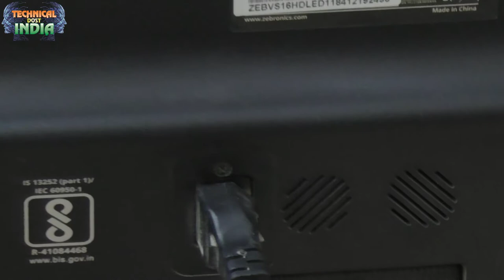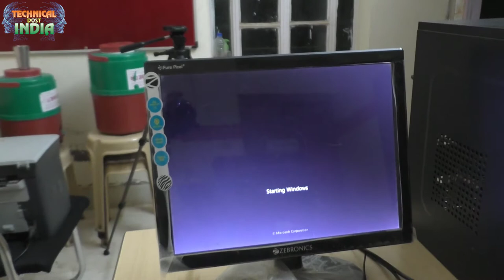Computer Assemblig कैसे करे अपने घर पर(Computer Assembling Method)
कंप्यूटर को असेम्बल करने में कंप्यूटर के आंतरिक और बाहरी हिस्सों को जोड़ना शामिल है। आंतरिक घटकों में मदरबोर्ड, रैम, डिस्क ड्राइव, एसएमपीएस और एक्सपेंशन कार्ड्स शामिल हैं जो कि सिस्टम केस के अंदर स्थापित होते हैं। बाहरी घटक में ऐसे उपकरण होते हैं जो की सिस्टम केस के बाहर संलग्न होते हैं, जैसे कि माउस, कीबोर्ड, स्कैनर और प्रिंटर।

आपको पहले एक कंप्यूटर को असेम्बल करने से पहले उन घटकों का चयन करना होगा जिन्हें आप इंस्टॉल करना चाहते हैं क्योंकि कुछ लोग बना बनाया कंप्यूटर खरीदते है तो कुछ लोग कंप्यूटर को अस्सेम्ब्ल करवाते है इसका कारण है अलग अलग कंपनियों के द्वारा बनाये गये हार्डवेयर कंपोनेंट्स पर विश्वास होना। कंप्यूटर को असेम्बल और दिस्सेम्ब्ल करने के लिए आपको अलग सावधानी बरतने की आवश्यकता होती है। अगर आपको कंप्यूटर असेम्बल करना अच्छी तरह से आ गया तो आपको नॉलेज के साथ-साथ रोजगार के तोर पर भी आप काम शुरू कर सकते हैं और आप घर बैठे ही अपने कंप्यूटर को असेम्बल कर सकते है तो चलिए Computer Assemble कैसे करे सीखते है –

अनिवार्य हार्डवेयर पार्ट्स (Compulsory Hardware Parts for Computer Assembling)
1,कैबिनेट/ कंप्यूटर केस (Cabinet / Computer Case)

2,मदरबोर्ड (Motherboard)

3,प्रोसेसर (Processor)

4,CPU पंखा/हीट सिंक (CPU Fan/Heatsink)

5,RAM

6,SMPS

7,हार्ड ड्राइव (Hard Drive)
8,ऑप्टिकल ड्राइव (Optical Drive)

9,ग्राफ़िक कार्ड (Graphic Card)

10,IDB और SATA केबल (IDB and SATA Cable)

11,माउस (Mouse)

12,कीबोर्ड (Keyboard)

13,मॉनिटर इत्यादि (Monitor etc.
04 PC TO PC Laptop2Laltop Data ट्रांसफर कैसे करे लाईन केबल द्वारा !How To Connect Two
07 नया और आसान तरीका विंडोज-10 में स्क्रीन रिकॉर्डिंग कैसे करे जाने मेरे साथ बिना किसी सॉफ्टवेर के !
08  Chrome Remote Desktop क्या है?और इससे अपना या अपने दोस्तों का कम्प्यूटर कैसे चलायेControl By Phone
09 विंडोज 7 ,8 ,8.1व 10 का पासवर्ड कैसे तोड़े Windows-7,8,10 ka passwork kaise tode (crack# password)
11  Intel Vs ADM में क्या अन्तर है और i3,i5,i7 Proccr क्या है? चेक करे अपना कम्प्यूटर क्या वो सही है
12  बारीश के मौसम में मोबाइल फ़ोन पर बिजली गिरती है या नहीं जानकर चौंक जाएंगे आप
16  क्या आप मेमोरी कार्ड इस्तमाल करते है तो जान ले ये जरूरी बातें जो आप को पता होंनी चाहिएabout memoriy
19  वीडियो को कन्वर्टर करना सीखे कुछ ही मिनट में mp4,hd,4k ,साथ में compressor without losing quality
20 हमारी फेसबुक PROFILE को किस किसने देखा है कैसे जाने ? Hamari facebook Ko Kis Kisne Dekha Hai